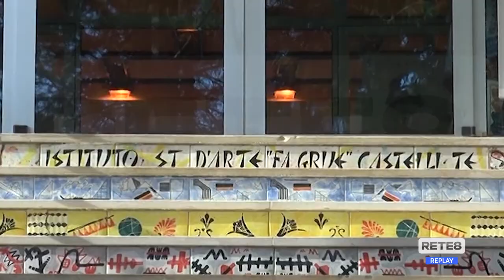Castelli - Bando Borghi, il Comune ricorre al Tar